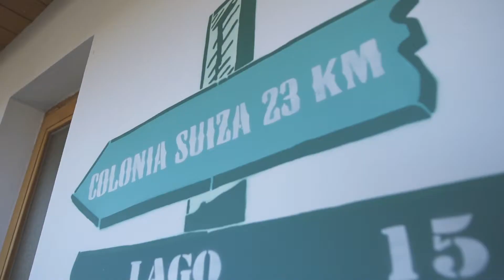HOSTEL SELINA | BARILOCHE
Realizado para @selina